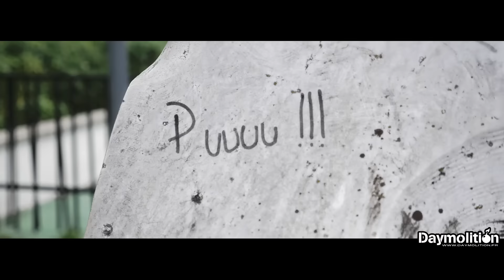Skar-p - Ghetto boy I Daymolition